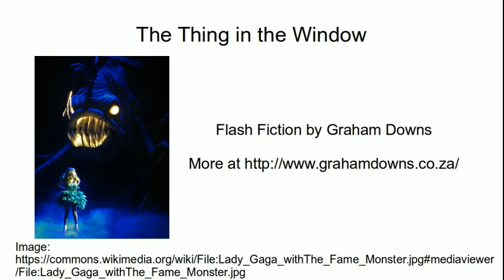The Thing in the Window (Full Audio Story) | Flash Fiction by Graham Downs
Full Audio Story! Mary wakes up to find the creature she's been dreaming of, standing outside her window.